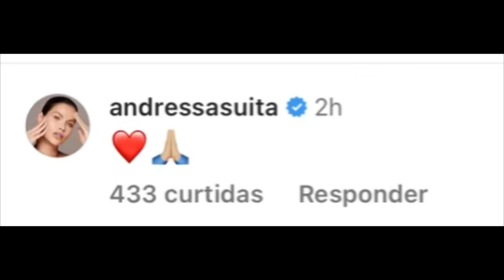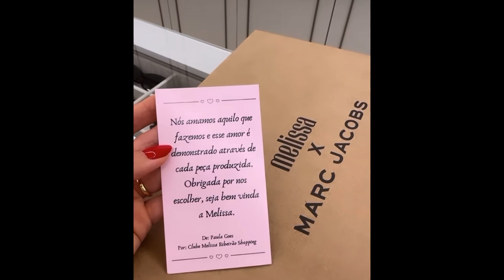Gusttavo Lima partiu para SHOWS e Andressa Suita diz que tá APAIXONADA, só agradecer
Gusttavo Lima partiu para cumprir agenda de shows mais uma vez após descanso e se mostrou grato aos fãs e a vida, Andressa Suita também apareceu e disse estar apaixonada m, confira tudo no vídeo